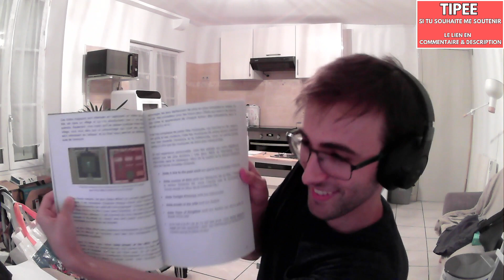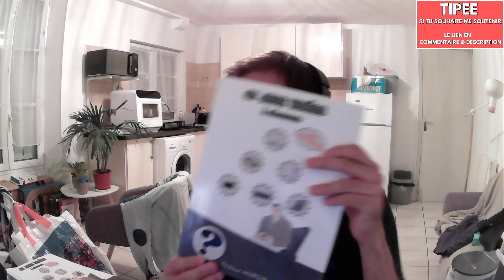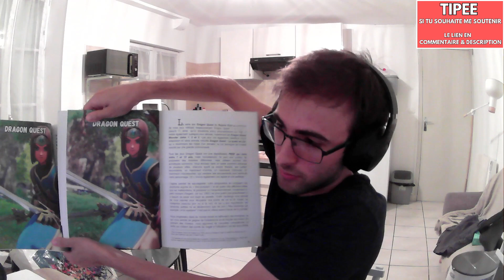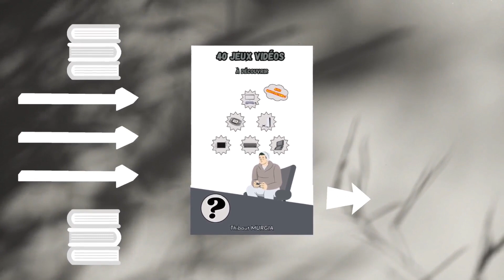J'AI SORTI UN LIVRE : 40 JEUX VIDÉOS A DÉCOUVRIR - AVEC ILLUSTRATIONS , AU FORMAT BROCHÉ ET RELIÉ !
Il est trop beau mon livre !!!